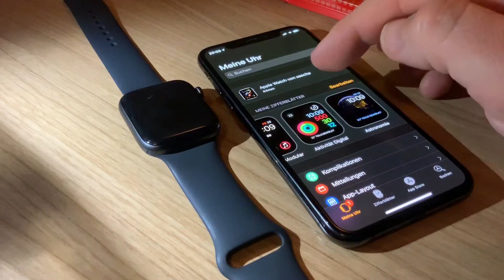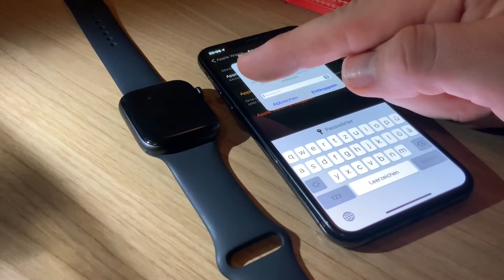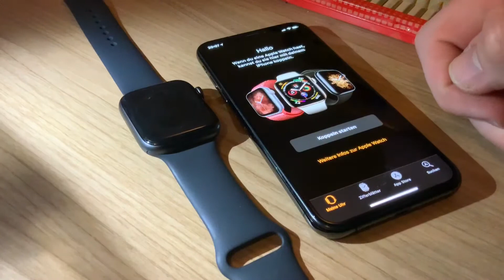Apple Watch Series 4 zurücksetzen und iCloud Sperre deaktivieren Uhr Werkseinstellungen Anleitung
Zubehör:

Apple Watch

GPS
Über 30 % größeres Display
Elektrische und optische Herzsensoren
Digital Crown mit haptischem Feedback
50 % lauterer Lautsprecher

Apple Watch ist eine Smartwatch, die vom US-amerikanischen Unternehmen Apple am 9. September 2014 angekündigt wurde und seit dem 24. April 2015 erhältlich ist.

Die zweite Generation, bestehend aus Apple Watch Series 1 und Apple Watch Series 2, wurde am 7. September 2016 eingeführt.

Am 12. September 2017 wurde mit der Apple Watch Series 3 die dritte Generation vorgestellt. Die Apple Watch Series 4 wurde am 12. September 2018 präsentiert.

Die Apple Watch verfügt über Sensoren zur Messung der Herzfrequenz sowie einen Lage- und Beschleunigungssensor, der die Bewegung des Nutzers erkennt und so unter anderem für Fitnessapps genutzt werden kann. Die Nutzer der Apple Watch können sich Signale wie die Herzfrequenz zusenden.[9] Sie kann unter anderem bevorstehende Termine oder eingehende Nachrichten anzeigen. Seit März 2015 sind auch erste Apps für das iPhone von Drittanbietern im AppStore verfügbar, die die Apple Watch unterstützen. Durch einen eingebauten NFC-Chip unterstützt sie auch Apple Pay. Das Betriebssystem bezeichnet Apple seit der Vorstellung der Version 2.0 bei der WWDC 2015 am 8. Juni 2015 als watchOS, statt wie bisher als Watch OS.

Ab watchOS 2.0 sind auch Drittanbieter-Apps möglich, die ohne Verbindung zum iPhone funktionieren.

Die Bedienung erfolgt über Sprachsteuerung (Siri), über einen kapazitiven Touchscreen, der auch Druckstärke registrieren kann, sowie über eine digitale Krone, die zum Scrollen und Zoomen verwendet werden kann. Die Krone kann auch gedrückt werden, um zum Startbildschirm zurückzukehren, ähnlich dem Home-Button beim iPhone.

Außerdem enthält das Gerät einen Linearaktor, der haptisches Feedback geben kann. Dadurch kann die Apple Watch beispielsweise in Zusammenhang mit Apples Kartendienst Maps verschiedene Wegrichtungen in Form von unterschiedlichen Vibrationsarten wiedergeben.

Als SiP kam in der ersten Generation der Apple S1 zum Einsatz. Die Apple Watch verfügt über ein WLAN b/g/n-Modul (2,4 GHz), das eine Datenrate von maximal 150 Mbit/s aufweist, sowie Bluetooth 4.0.

In der 1. Generation wurde auf den GPS-Empfänger des gekoppelten iPhone zurückgegriffen. Dies sorgte gerade bei Sportlern, die die Uhr als Fitnesstracker verwenden wollen, für Unmut. Nach einer Kalibrierung der Apple Watch ist die Berechnung der zurückgelegten Laufstrecke jedoch auch ohne Verbindung zum iPhone möglich. Ab der Series 2 beinhaltet die Apple Watch einen GPS-Empfänger, somit ist auch eine Aufzeichnung der genauen Laufroute ohne iPhone möglich.

Die Apple Watch Series 3 ist erstmals optional mit eigenständiger Mobilfunk-Hardware (LTE und UMTS) ausgestattet.

Seit der Apple Watch Series 4 haben sich die Displaygrößen verändert. Es gibt nun ein 40-Millimeter-Display mit einer Auflösung von 324 x 394 Pixeln und ein 44-Millimeter-Display mit 368 x 448 Pixel. Des Weiteren wurde die Apple Watch eigenständiger und bekam neue Funktionen.

pduesp